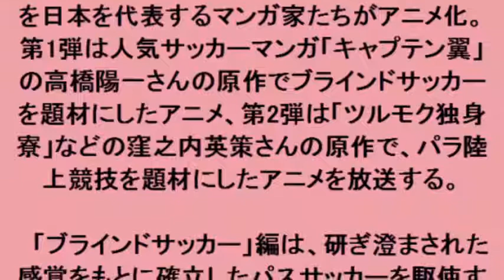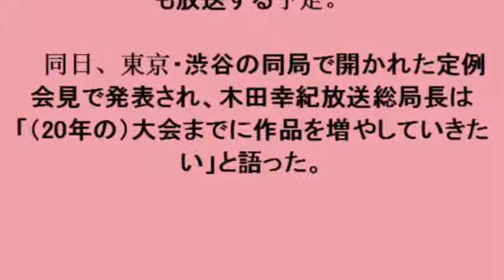NHK：パラスポーツ題材のアニメ放送へ 高橋陽一らとコラボ